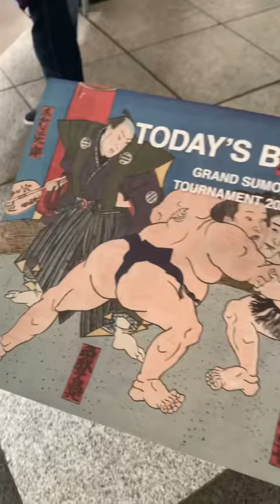SUMO WORSTELAARS in JAPAN! 🤼🇯🇵